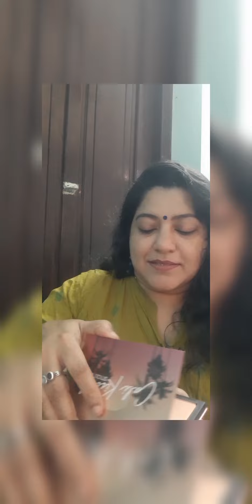മേക്കപ്പ് കിറ്റിലെ പുതിയ അതിഥികൾ || New products in my makeup kit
tvm kollam email kavithasmakeoverstudio@gmail. com